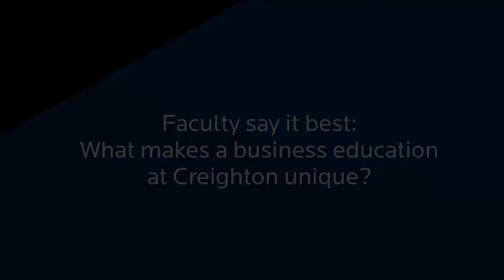Meet the Heider Faculty: Maggie Knight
Maggie Knight, DBA, associate professor of accounting, shares how her experience as a Creighton student inspired her to come back and teach after a successful career in accounting.